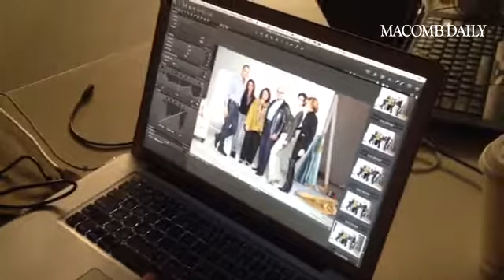Toby Sprague assistant to celebrity photographer Nigel Barker reviews shots on the set for Art Van's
Toby Sprague assistant to celebrity photographer Nigel Barker reviews shots on the set for Art Van's spring catalogue